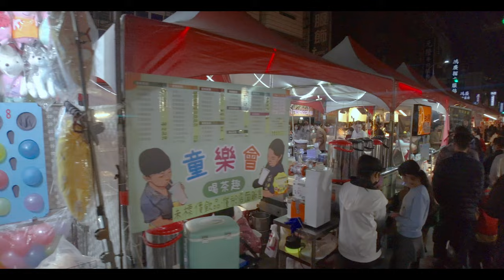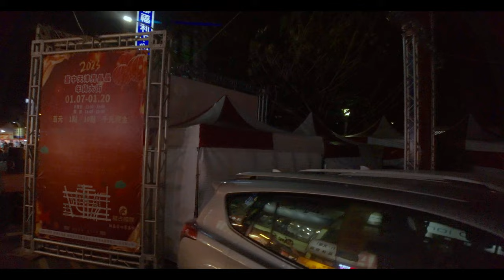【4K】台中天津路年貨大街を散策 nightwalk【夜の台中をお散歩】2023年1月20日